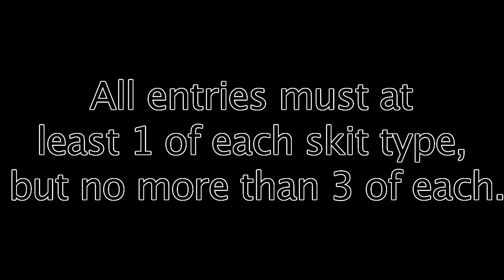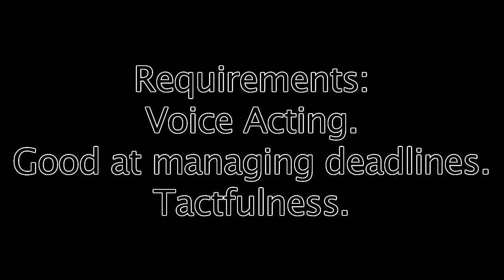PSA: Empty Spaces *CLOSED*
THAT'S IT! DONE! CLOSED! OVER! THANK YOU TO ALL WHO AUDITIONED!

Yes. That's right. We are doing this. Again. We're looking for around 4 editors and a Time Manager this time. We are hoping that, with getting this new help, we will be able to go from 2 AMVNs a year back to around 4 a year. Plus PSA's and other little junky things.